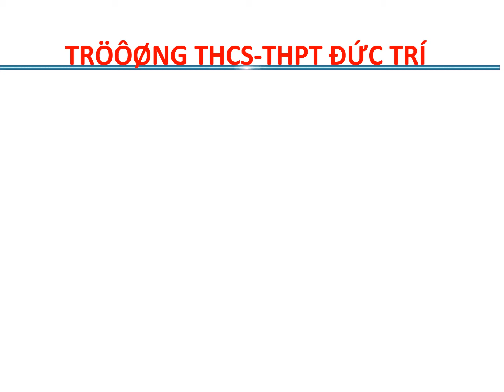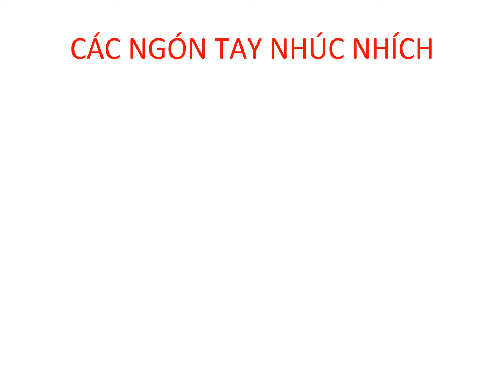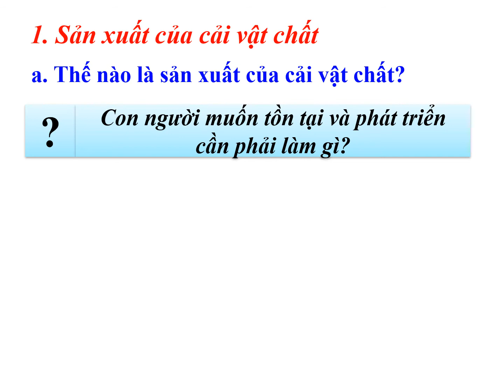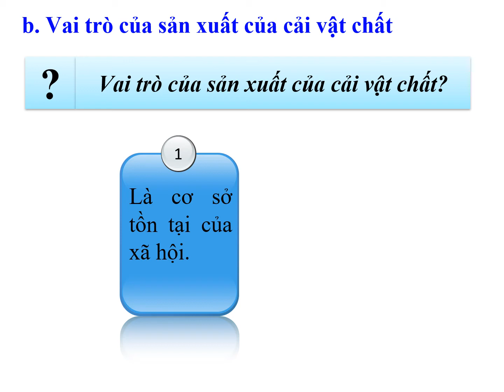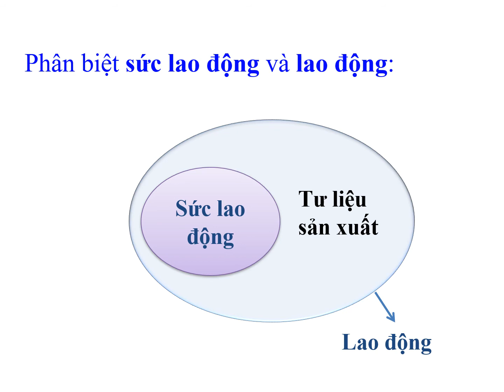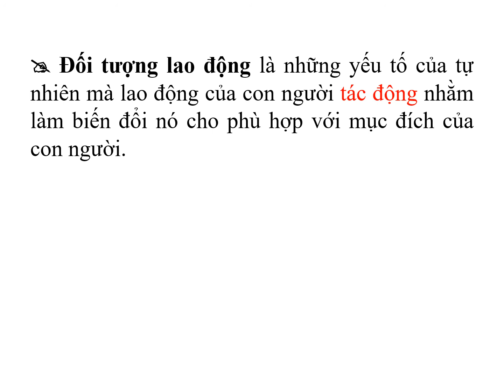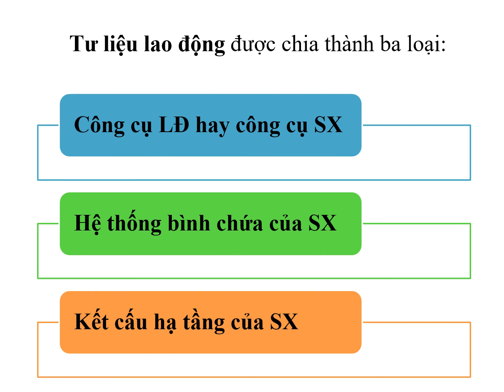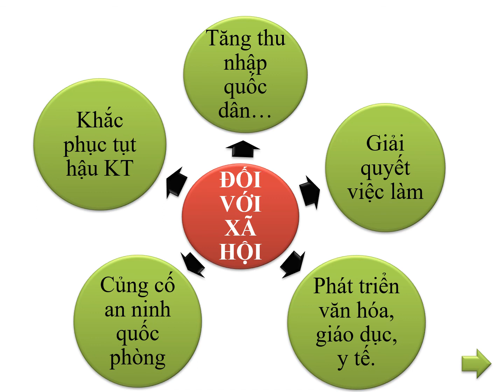Đức Trí_GDCD 11_Bài 1. Công dân với sự phát triển kinh tế_Tiết 1,2